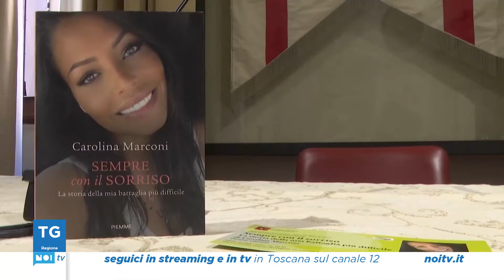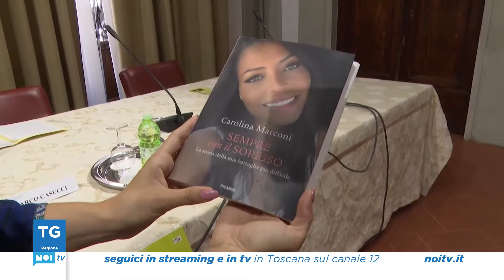Tg Noi Regione | 18/07/2022